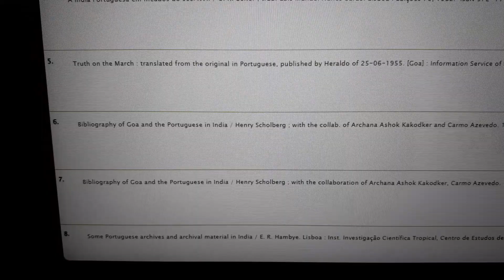Reading list for the Portuguese in India